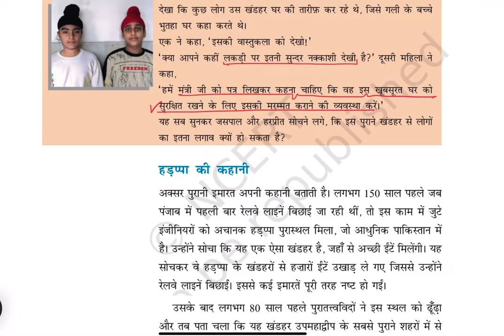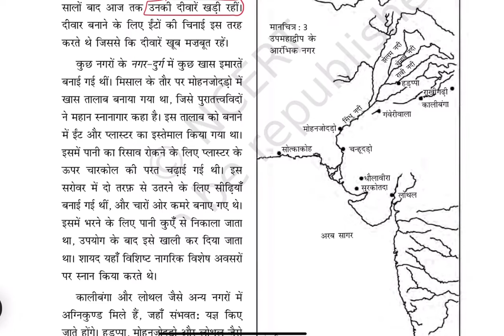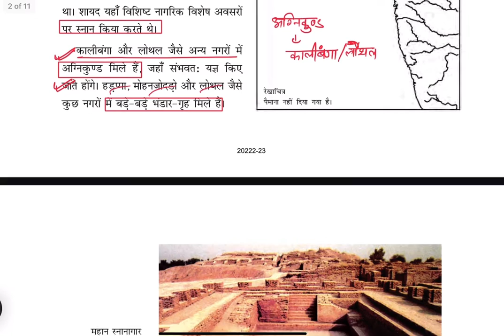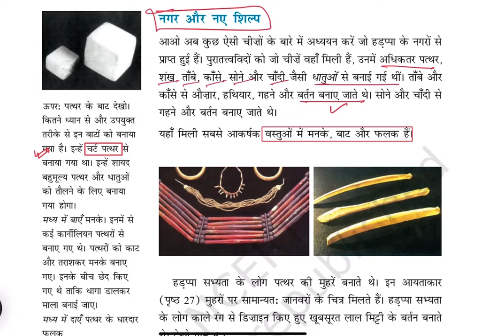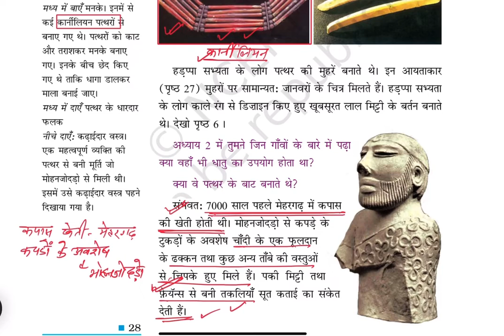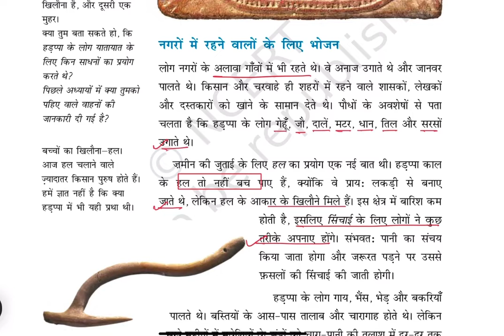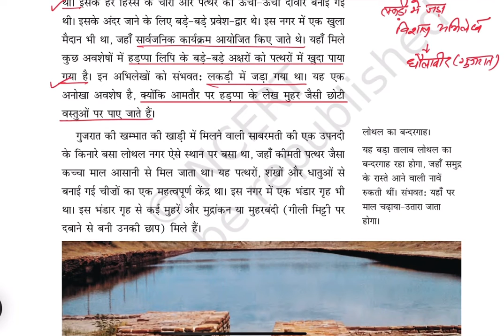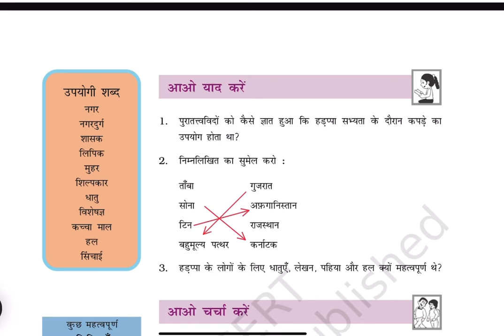NCERT SOCIAL SCIENCE | CLASS 6 | CHAPTER-3